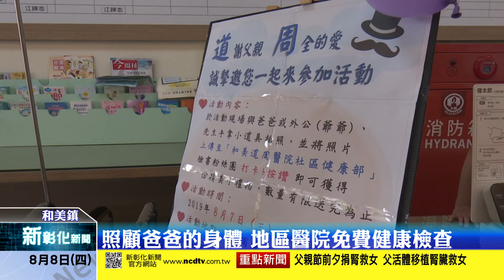新彰化新聞20190808 照顧爸爸的身體 地區醫院免費健康檢查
大部分的男性為了家庭，就算已經出現身體不適的警訊，往往選擇咬牙苦撐，總認為休息一下就沒事，長年累月下來身體其實已經受損，和美道周醫院為了讓爸爸都能了解自己的身體狀況並加以保養，因此舉辦父親節免費健康檢查，希望這些長年為了家庭付出的男性可以根據檢查的結果進行生活上的調整。